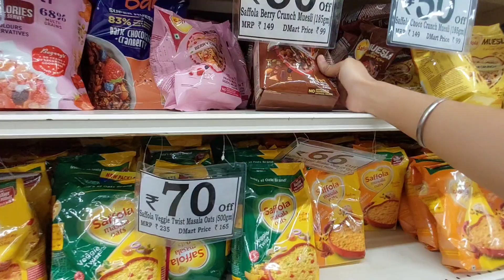Aaj hum gaye ghar k liye shopping krne 🛍😁 | srushti patel vlog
Hiii guys 😊